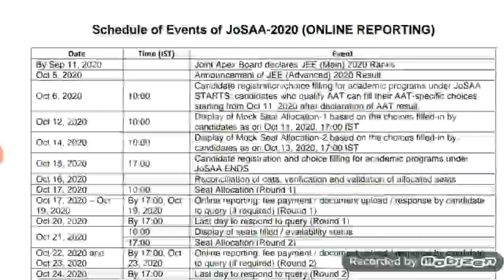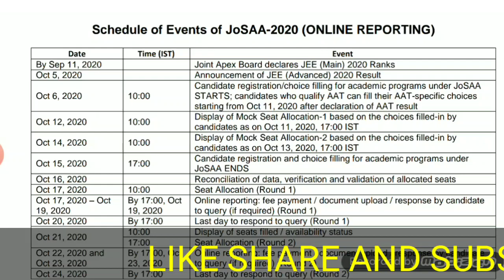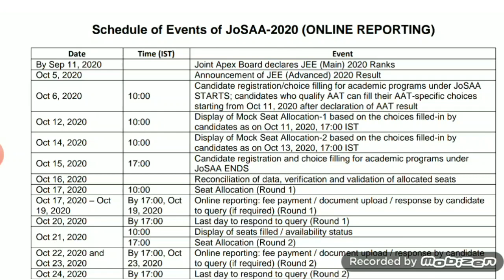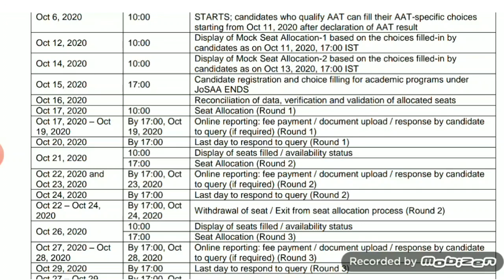Jossa schedule explained 2020 telugu || jossa updates 2020 telugu